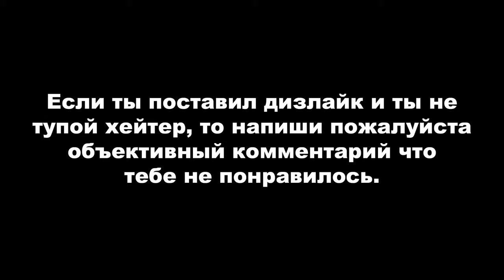Red Dead Online: Фотоохотник